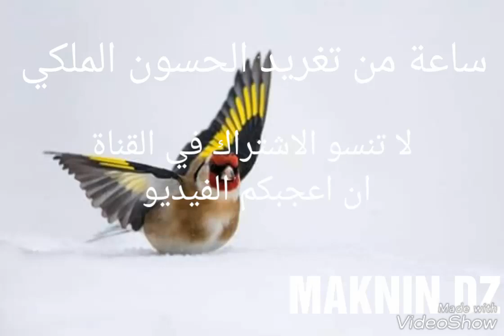Le chant de chardonneret royal ( Magnifique)